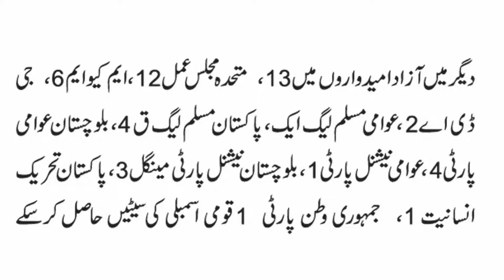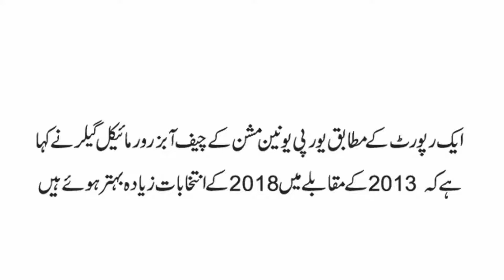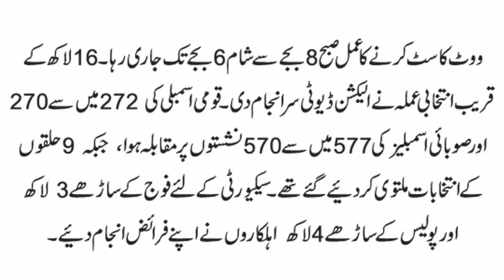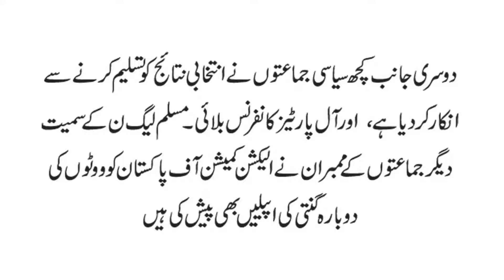Election Results released. PTI secures clear majority in National assembly ,Imran Khan next PM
Election 2018.Results released. PTI secures clear majority in national assembly,Imran Khan next Prime Minister

General elections held in country on July 25, 2018. Election Commission of Pakistan issued all national and 4 provincial assemblies results. Getting clear majority in national assembly according to reults, Pakistan Tarik Insaf  is in a position to form federal government and Imran Khan chairman of the Party will take oath as next Prime Minister of country for next Five years before August 14, 2018.

election 2018,
watch election results Pakistan
general election 2018 watch
general election 2018
general election results
election results,
Pakistan news
election commission
election 2018 results
election 2018 Pakistan
election 2018 dhandli
general election pakistan
imran khan pm

Ambassador of Saudi Arabia  met Imran Khan and conveyed to him a message from Saudi King

imran Khan successed on Five national Assembly seats | Imran Khan News | PTI Chairman

china is ready to work with new Pakistani Government - Chinese Foreign Ministery Spokeman